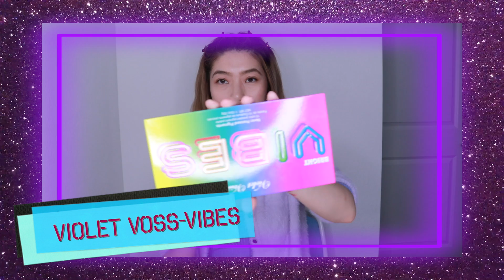Sephora打折 我都买了什么？FARMACY/CHARLOTTE TILBURY/HUDA BEAUTY/INNISFREE/FENTY BEAUTY/PAT MCGRATH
想和大家分享下这次丝芙兰85折都买了些什么好东东～视频分为套装篇、彩妆篇、口红篇和眼影盘篇。

项链和上衣：F21

【套装篇】
1. INNISFREE
2. FARMACY
3. CHARLOTTE TILBURY
4. BELIF
5. BOSCIA
【彩妆篇】
1. FENTY BEAUTY妆前乳
2. LANCOME 130
3. CHARLOTTE TILBURY粉饼---01 fair
4. FENTY BEAUTY散粉 lavender
5. FENTY BEAUTY眼影棒 confetti
1. YSL口红 ZOE KRAVITZ 121
2. CHARLOTTE TILBURY口红 bond girl
3. CHARLOTTE TILBURY口红 very victoria
4. BITE BEAUTY口红 spritzer
5. YSL口红 金管90
6. PAT MCGRATH口红 nude astral
【眼影盘】
1. VIOLET VOSS cherry limeade
2. VIOLET VOSS vibes
3. HUDA BEAUTY neon